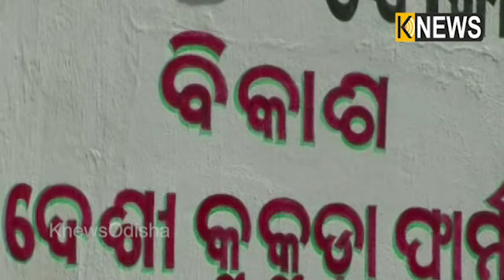ନିଜେ ଚଳିଲେ ଓ ରୋଜଗାର ଦେଲେ ସୁନ୍ଦରଗଡ଼ ବଡଗାଁ ବ୍ଲକ ଶଙ୍କରାପୋଷ ରାନୀଗୁଡା ଗାଁର ବିକାଶ ନାଏକ || Knews Odisha